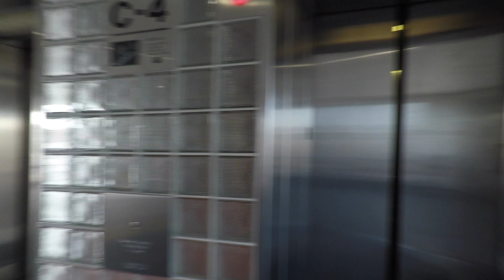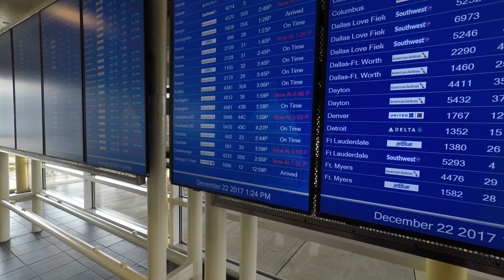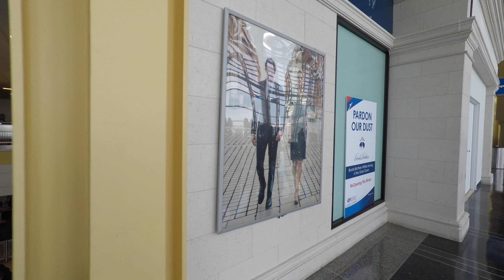ロナルド・レーガン・ワシントンナショナル空港まで家族をピックアップ (Washington DC, USA) [4K]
家族を迎えに年末DCの空港の一つロナルドレーガンワシントンナショナル空港に行ってきました。少し早めに着いたので空港を少し散策しました。

撮影日：2017年12月22日
撮影地：Ronald Reagan Washington National Airport (Washington DC)
撮影機材：GoPro Hero5 Black
                    Zhiyun Rider-M
                    Tascom DR-10L

編集に参考にしたYouTube動画
オープニング　ハリーポッターのオープニングをMotionだけで作ろう！【QT43】
エンディング　WRITE ON TEXT EFFECT TUTORIAL WITH FINAL CUT PRO X AND APPLE MOTION 5

編集ソフト
Motion5
Final Cut Pro X
PluralEyes 4